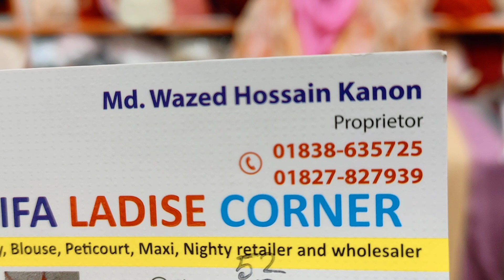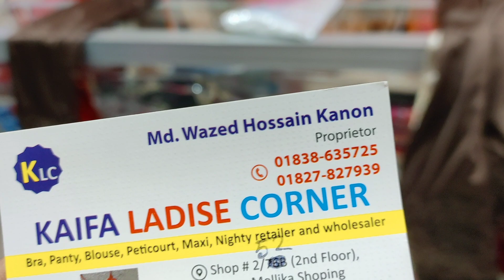ভালো মানের রেডিমেড পাজামা/different design cigarette pant price in BD/Pakistani designe pand price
ভালো মানের রেডিমেড পাজামা/different design cigarette pant price in BD/Pakistani designe pand price | HELP TALK